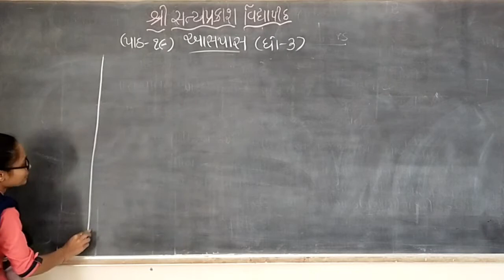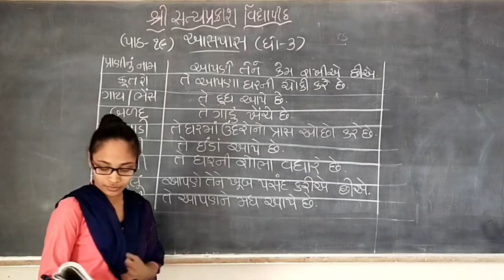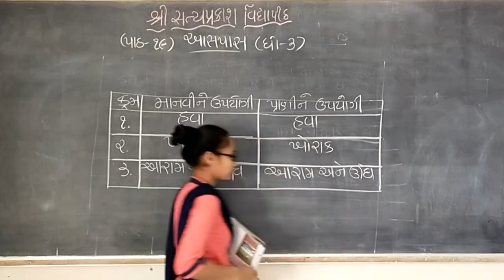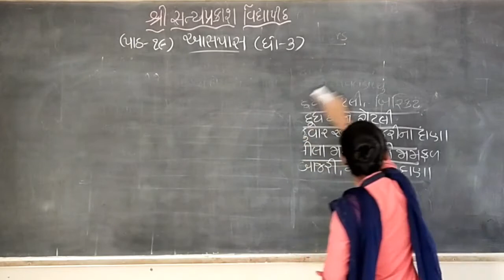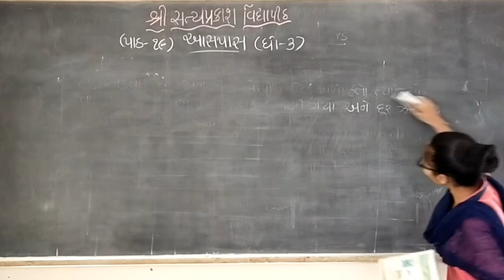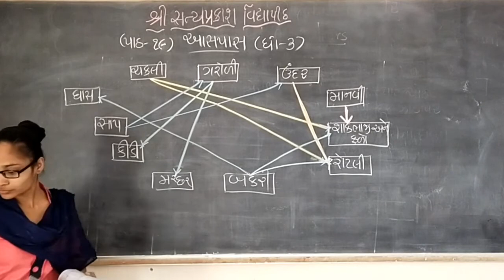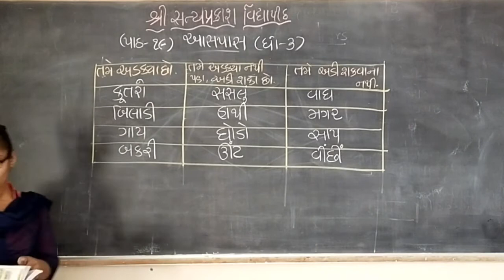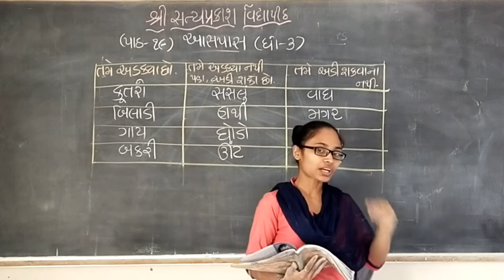sem 2 std 3 sub aaspaspath 19 part 2 textbook 11/1/2021